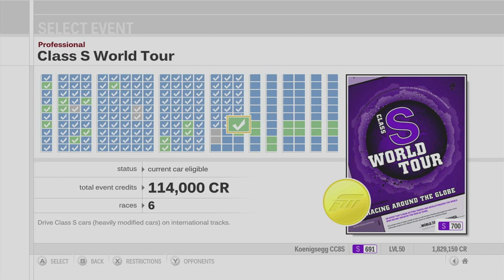Forza Motorsport 3 Playthrough - Class S World Tour - Races 4-6 - Episode 120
Chapters:
00:00 - Intro
00:30 - Class S World Tour - Laguna Seca
09:56 - Class S World Tour - Twin Ring Motegi
24:27 - Class S World Tour - Sunset Peninsula